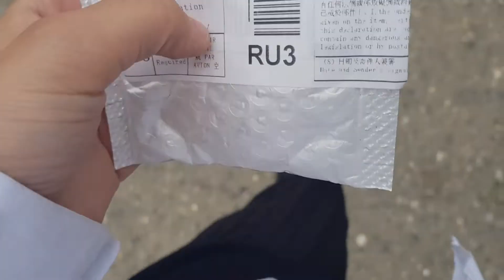и снова распаковка☺️☺️☺️